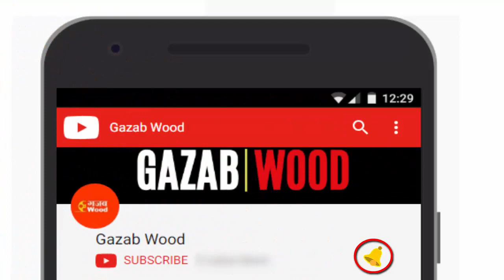Tana Ji Movie Shooting About to end | Ajay Devgn upcoming film 2019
Ajay Devgan next film tanaji shooting about to end and this film climax scene being shoot.Know when this film will release in 2019.

Tana Ji Trailer,
Tana Ji Release Date,
Tana Ji Songs,
Tana Ji star cast,
Tana Ji 2019,
Tana Ji teaser,
Tana Ji upcoming movie,
Tana Ji full movie,
Tana Ji detail,
Tana Ji latest news,